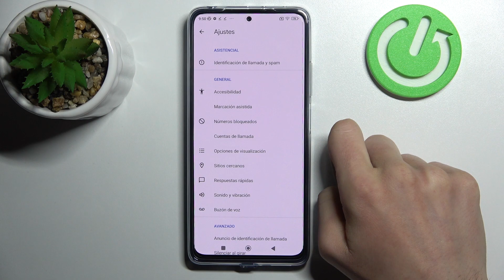Cómo bloquear números en POCO X4 Pro 5G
Hoy queremos explicarte cómo bloquear a los contactos y añadir un número a la lista negra en tu POCO X4 Pro 5G. Desc con nosotros cómo bloquear números o contactos en tu POCO X4 Pro 5G.

¿Cómo bloquear a un contacto en POCO X4 Pro 5G? ¿Cómo bloquear llamadas en POCO X4 Pro 5G? ¿Cómo bloquear mensajes en POCO X4 Pro 5G? ¿Cómo activar el bloqueo de llamadas en POCO X4 Pro 5G? ¿Cómo bloquear llamadas de números desconocidos en POCO X4 Pro 5G? ¿Cómo añadir un número a la lista negra en POCO X4 Pro 5G?